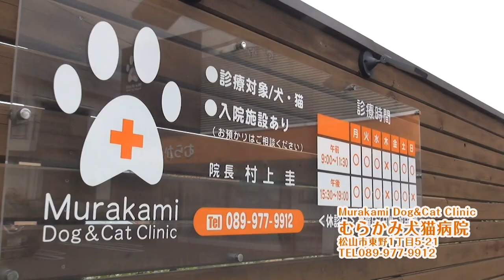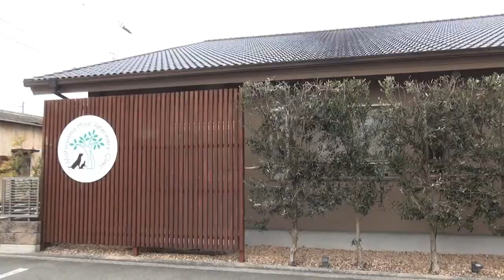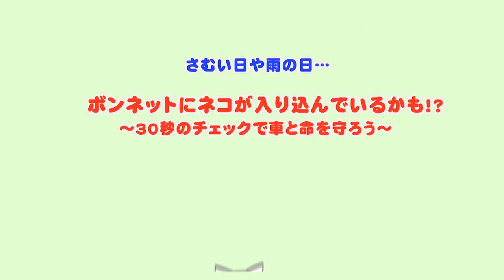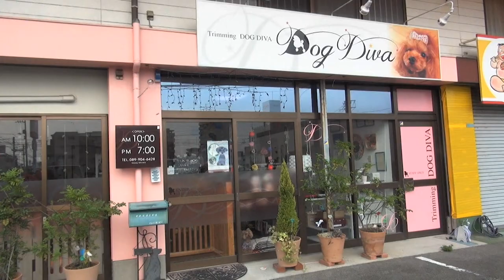動物病院の夜間救急診療に密着！リアルなドキュメント！ねこワン202110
VET'Sえひめの夜間救急診療。
「協力病院」として参加している「いっしき動物病院（愛媛県松山市清住）